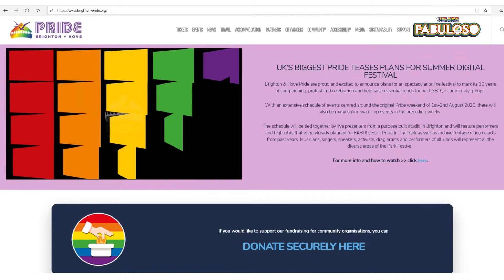We Are Fabuloso 2 weeks to go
Sound The Alarm ⏰ 2 weeks to go until We Are FABULOSO, the Brighton & Hove Pride digital festival.

Hosts Zoe Lyons & Stephen Bailey have more details on what to expect - some exclusive performances, archive footage, comedy, cabaret, queer politics and more.

Streaming live 31st July – 2nd August